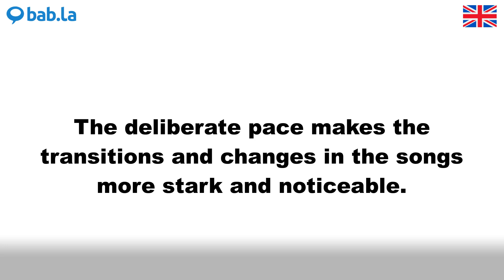STARK pronunciation | Improve your language with bab.la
Improve your spoken English by listening to STARK pronounced by different speakers – and in example sentences too. Learn and love languages with bab.la.